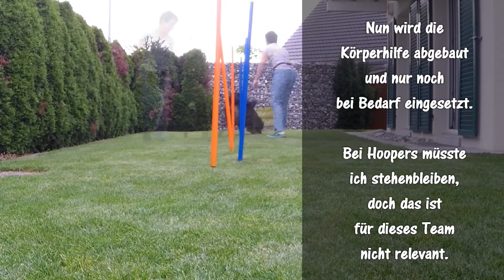Berner Sennenhund trainiert auch mit 11 1/2 Jahre noch sehr gerne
Immer wenn ich mit unserer 3-jährigen Hündin trainiere, kommt unsere Seniorin und schaut, was sie noch trainieren darf. Da ist es egal, ob es sich um Nasenarbeit oder eben in diesem Fall um den Slalom handelt.

Eigentlich wollte ich das mit ihr überhaupt nicht mehr trainieren, da sie den Slalom ja nicht wirklich eintrainieren muss. Auch muss ich wegen dem Muskelabbau schauen, dass sie hinten nicht einsackt. Wie aber gesagt, ich muss einfach schauen. Aber nichts tun wäre hier definitiv das Falsche, also probieren wir es Schritt für Schritt.

Interessant ist wirklich, dass Kyra zu Beginn ganz fest meine Körperhilfe benötigt. Nach ein paar Mal durch den Parcours gehen genügt bereits das Kommando Slalom. Ich merke aber, dass, wenn ich stehenbleibe, Kyra sich doch zu fest auf mich konzentriert. Somit laufe ich einfach langsam mit. So kann ich auch die Geschwindigkeit gut regulieren.